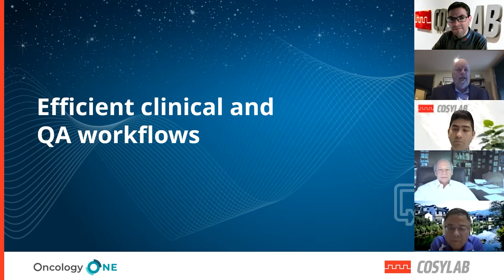PT Software: Radiation Therapy vs. Particle Therapy Control-Room Design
Why do Radiation Therapy and Particle Therapy devices differ so much in control-room design?

PT devices are highly complex, and their integration is often broadly underestimated by new engineers entering the PT field. The software connects all the subsystems and device parts in a functioning and cohesive totality which goal is to treat patients quickly and effectively. Although conventional RT is developmentally more mature than PT, their workflows are similar. However, when you today enter a PT or RT facility, you can see a significant difference in control room design between the two types of RT. Why is there this contrast, and what can developers of PT systems learn from it?